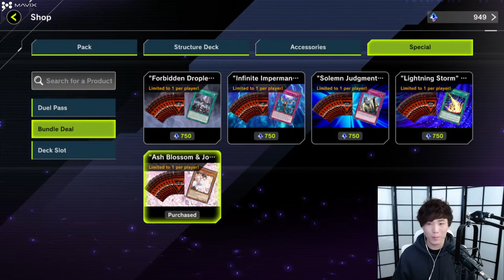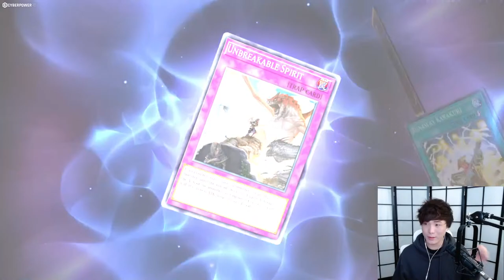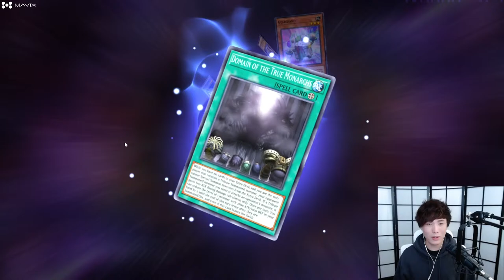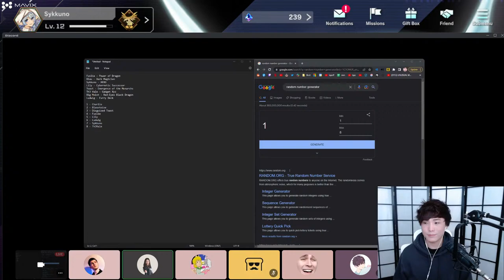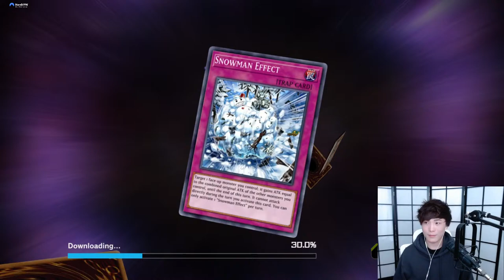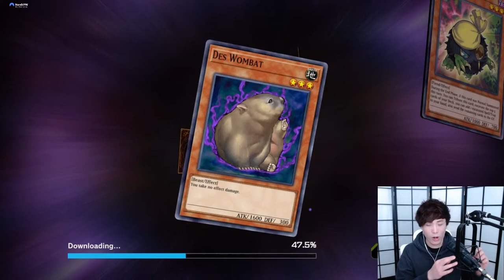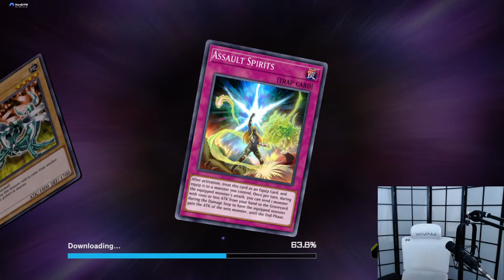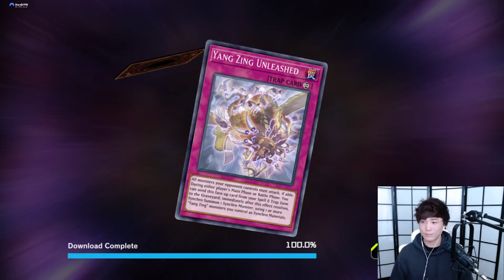BIG YUGIOH TOURNAMENT WILL LESLIE FINALLY SEND ME TO THE SHADOW REALM ?! FINALS VS MOISTKRITIKAL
and get a 2-year plan + 4 months free! It's risk-free thanks to their 30-day money-back guarantee!!

Socials !